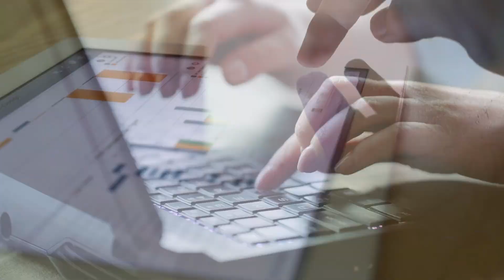Why engage with policy | Interview with Robert McMorran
In this interview, Robert McMorran, a social researcher with the Scottish Government, outlines the significance of engaging with policy for researchers. He provides reasons for this engagement, emphasizing how it can enhance the impact of research and improve policymaking.

0:00 - Intro
0:41 - Importance of engaging with policy professionals
2:33 - McMorran's relationship with policy

Rob is a principal social researcher in the environment analysis unit in RESAS, his work includes advising policy and commissioning research across a range of policy areas, including biodiversity, circular economy and land use change. Prior to working for Scottish Government Rob worked as an interdisciplinary researcher in Scotland’s Rural College (SRUC) and the University of Highlands and Islands (UHI), researching upland land uses, land reform and rural development. Rob has experience of qualitative methods, survey design, policy analysis and land use economics. His previous work included leading research for the Scottish Government, Scottish Land Commission and Scottish Natural Heritage.

This video is part of the ‘Policy Engagement’ training programme delivered by the Institute for Methods Innovation, Fast Track Impact and Walcott Communications Limited on behalf of the Natural Environment Research Council (NERC) and Economic and Social Research Council (ESRC).